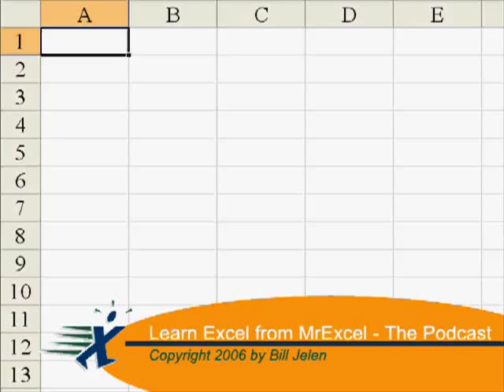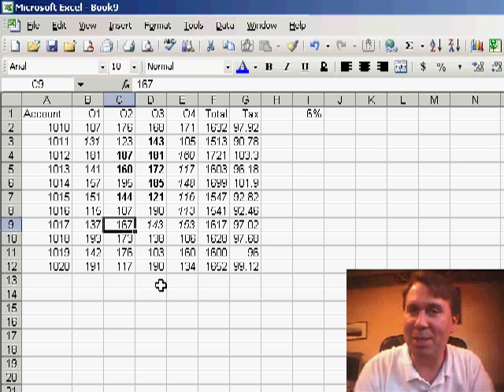Excel - Repeat Last Excel Command with the F4 Key - Episode 353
Microsoft Excel Tutorial: Dual Use for the F4 Key in Excel - Repeat Last Command and Toggle Absolute Relative References while Editing a Formula.

Welcome back to the MrExcel podcast, I'm Bill Jelen. In today's episode, we're going to dive into the F4 key and explore its various uses. While many experienced Excel users may already be familiar with the F4 key, I'm going to show you a new trick that will make your spreadsheet work even more efficient. So, don't go away!

As most of you know, the F4 key is commonly used to create absolute references in formulas. For example, when copying a formula down a column, the F4 key can be used to lock in a specific cell reference, ensuring that it remains constant as the formula is copied. However, there is another use for the F4 key that you may not be aware of.

Let's say you have a formula that references a specific cell, but you want to copy it down to multiple rows without changing that cell reference. In this case, you can use the F4 key to quickly add dollar signs to the cell reference, making it absolute. This means that no matter where you copy the formula, the cell reference will remain the same. This is a great time-saving trick that can come in handy when working with large datasets.

But that's not all the F4 key can do. Did you know that it can also remember the last command you performed on a cell? That's right, if you select a cell and apply a formatting or styling command, you can then use the F4 key to repeat that command on other cells. This can be a huge time-saver when working with large spreadsheets that require consistent formatting.

So there you have it, the F4 key is not just for creating absolute references, but also for remembering the last command you issued. I hope you found this tip helpful and will start using the F4 key in your daily Excel tasks. Happy Excel-ing!

Table of Contents:
(00:00) Introduction to F4 key
(00:21) New use for F4 key
(00:32) Using F4 key for absolute references
(00:47) Issue with copying formulas and solution using F4 key
(01:12) F4 key toggles between relative, absolute, mixed, and mixed formulas
(01:38) Another trick for F4 key - repeating last command
(02:08) F4 key - great for absolute references and remembering last command
(02:18) Clicking Like really helps the algorithm

This video answers these common search terms:
Absolute reference in Excel
Changing cell references in formulas
Copying formulas in Excel
Creating absolute references in Excel
Excel fill handle
Excel formula shortcuts
Excel tips and tricks
F4 key uses
Using dollar signs in formulas
Using F4 key for formatting in Excel
Using F4 key for repeated commands

Sure, you probably know that the F4 key can be used to create absolute references in a formula. When you are not in formula entry mode, the F4 key also becomes a shortcut key for the last command issued. Episode 353 shows you how.